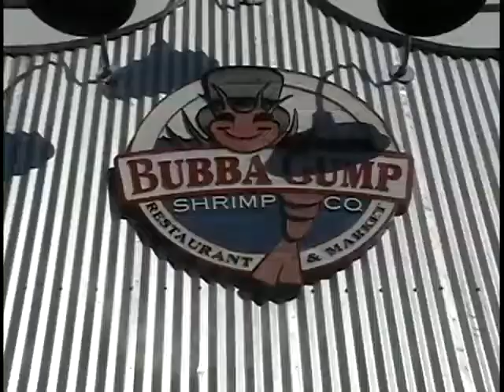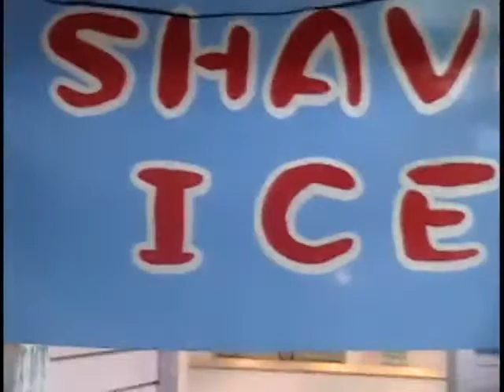MAYFAIR HIGH SCHOOL BAND AND COLORGUARD - 2005 - HAWAII - THAT TIME WE TOOK A LIMO TO HOOTERS....